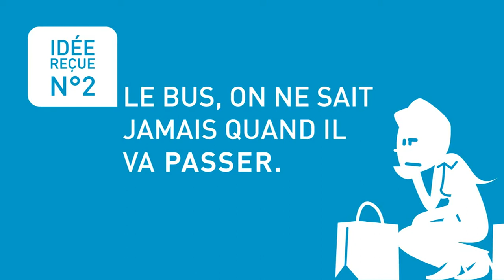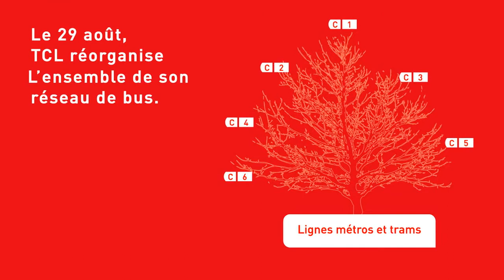ATOUBUS Idées reçues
Contexte
Le réseau de bus lyonnais a été repensé dans sa globalité afin de s'adapter aux évolutions de la société et ainsi de mieux répondre aux attentes de ses usagers.

Solution SYDO
Nous avons conçu 4 vidéos dans l'objectif d'expliquer les changements du réseau du bus. Chaque vidéo raconte une histoire d'un personnage en se basant sur une idée reçue commune. Les progrès du bus sont détaillés à l'intérieur de ces petites histoires où chacun peut s'identifier facilement. Ces vidéos ont été complétées par une interview afin d'être diffusées en formation à tous les salariés de TCL. Pour animer l'interview, nous avons inséré des animations sur des exemples de changements. Une main animée vient dessiner les nouvelles lignes de bus et rayer les anciennes. Cela permet aux salariés de mieux se repérer et ainsi comprendre les explications de l'interviewé.